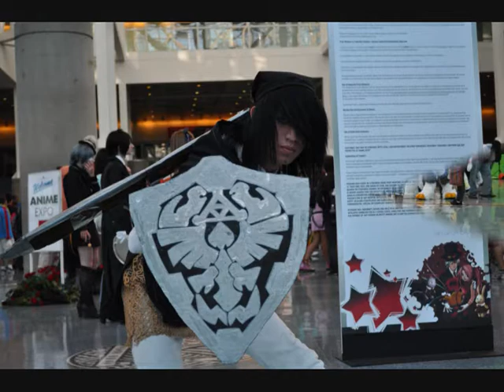Anime Expo 2010 Cosplay Slide Show Pt 10.wmv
I took quite a few of cosplay pics at AX this year. Over a 1,000 to be exact. Had a lot of fun doing it too. Though making a slide show out of them like I normally do was a really pain. So... here's part 10 of 12.  Sorry about the choice of music. But I'm still kind of tired from the con. Any-who, I hope you enjoy. Oh... pictures can be found on my Flickr page.